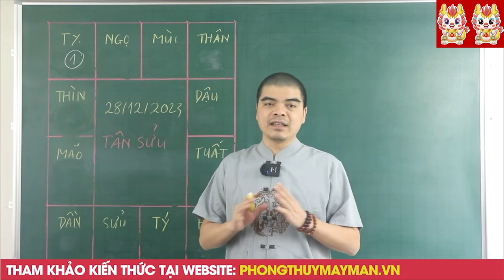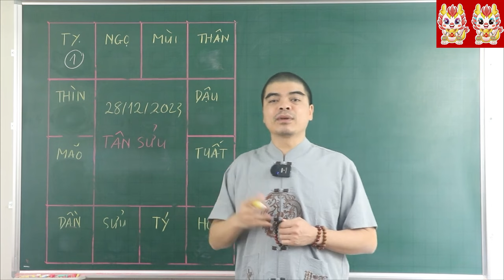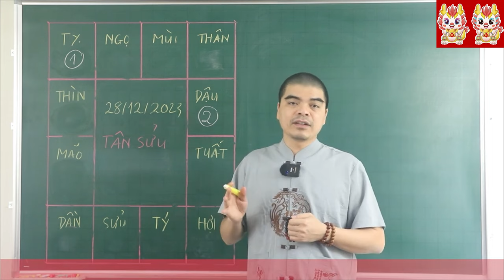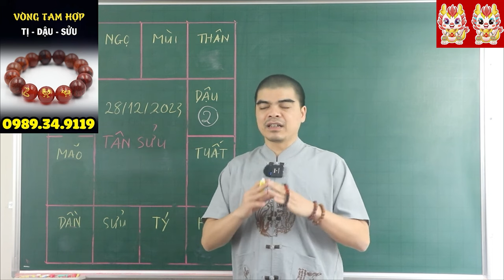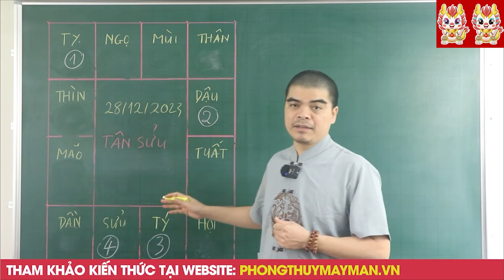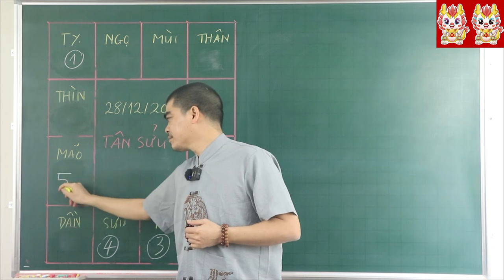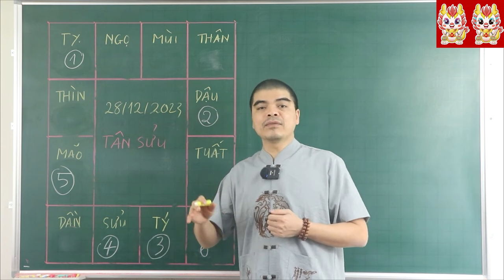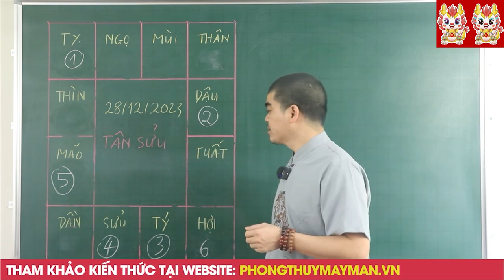Đúng Ngày 28/12 ÂL TRỜI THƯƠNG PHẬT ĐỘ 5 Con Giáp Nhận Lộc Lớn, Trả Sạch Nợ, Đón Tết Giàu Sang